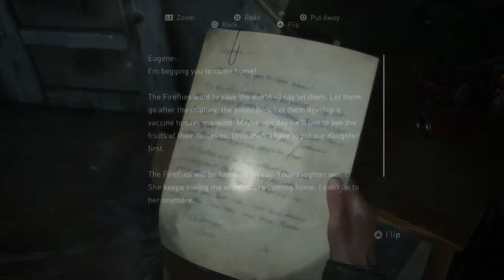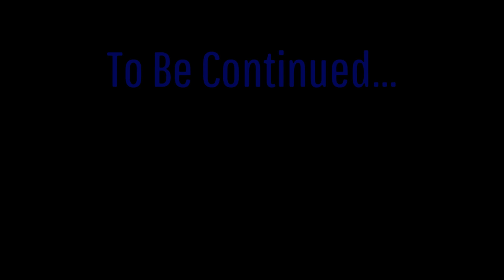The Last of Us Part 2 - Episode 4 - We're Not Done Yet